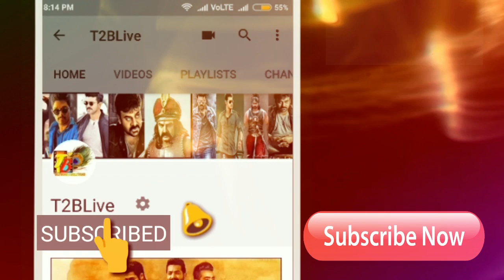Ismart Shankar Advance Bookings Report and Day 1 Box Office Collections Prediction